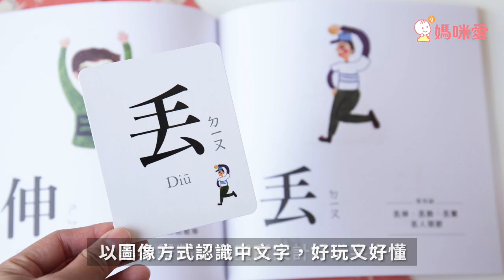【幼福文化】認字好好玩｜媽咪愛MamiLove開箱實測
★狂銷10萬冊最強認字套書★
專為#學齡前 兒童所設計的識字書
有趣的故事和生動的象形文字，圖像記憶法讓小朋友更容易記住
附贈